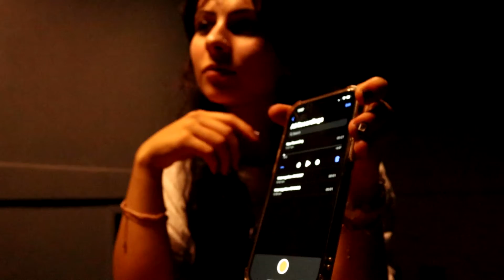Interrogation with edited sound